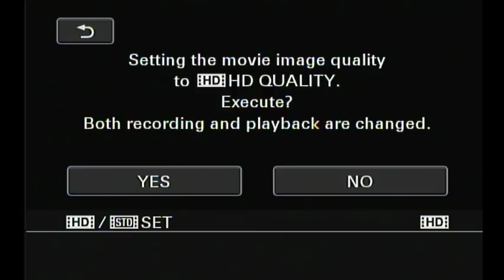Presentación del libro "Antimateria: la materia efímera"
30 de Agosto de 2018
17 hrs.
Aud. Marcos Moshinsky-ICN
Sitio web del evento
ICN- UNAM y Grañén Porrúa

El libro “Antimateria, la materia efímera”, publicado por la Editorial Grañén Porrúa, fue escrito por los investigadores mexicanos Luis Manuel Montaño Zetina, Alejandro Ayala y María Elena Tejeda, además del colombiano Jorge Luis Navarro, su redacción es dinámica, divertida y de fácil lectura comprensible para estudiantes secundaria hasta niveles avanzados, para los interesados en la parte matemática y los aspectos teóricos más formales."